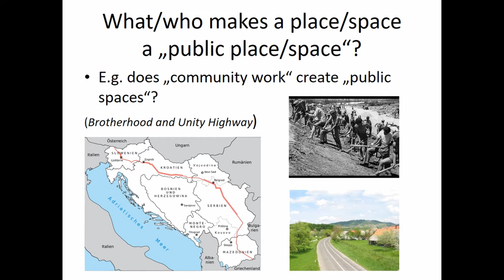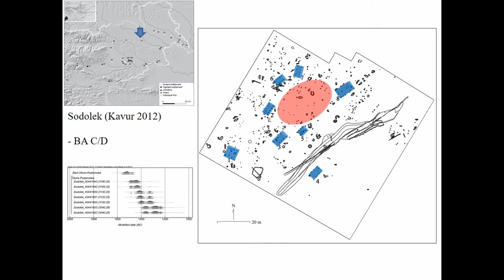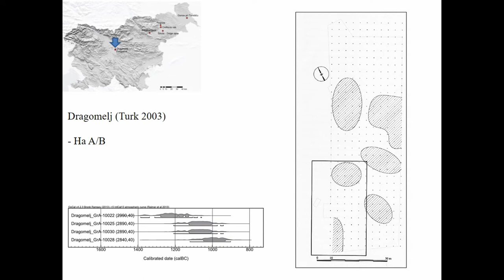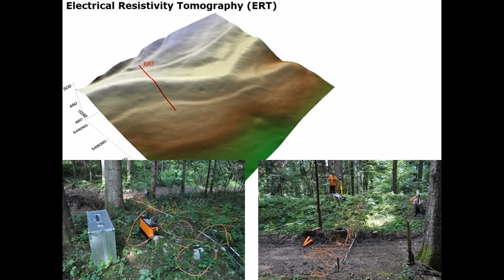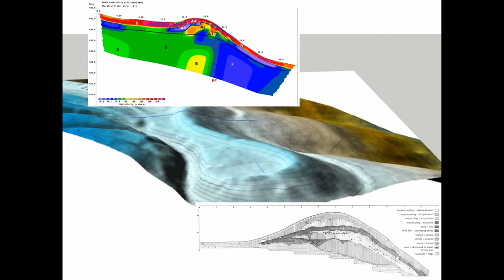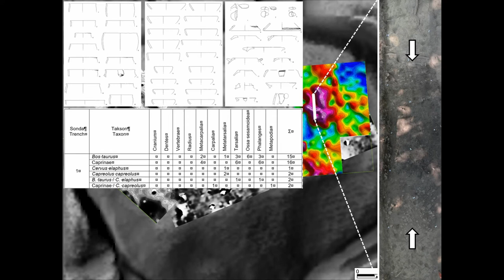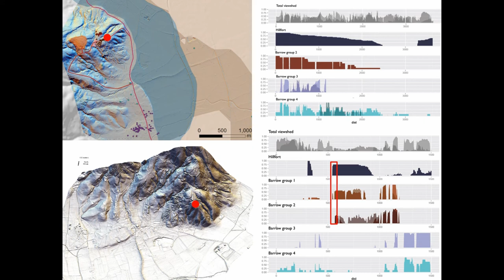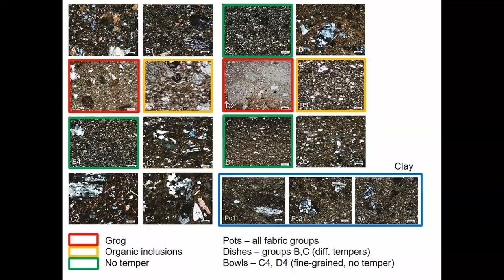WHAT IS AND WHAT IS NOT “PUBLIC SPACE” IN THE LATE PREHISTORIC SOUTHEASTERN ALPINE REGION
With the definition of a “public space” in modern terms, we do not have much trouble. We understand it as locations, structurally and functionally prepared for hosting social interactions of various kinds. We even have laws, how to move around these public spaces, how to organize public gatherings on those public spaces etc. Even, if we move backwards in time, we can often see that there is a tradition in the locations of formal public spaces. They have their roots in the past, to make them more important and more relevant. What about if we move to prehistory, to the Late Bronze and the Early Iron Age in the south-eastern Alpine region? We know for places where people lived, where they buried their dead, where they performed rituals and we even seem to see, where they moved through the landscape(s) etc. But, these are all acts, which left physical traces. Public spaces are sometimes also equipped with signs that communicate with the by-passers and, weather they are willing or not, absorb them into that interaction. The Early Iron Age landscapes seem to be full of evident markers, which were there not only to “stand in silence”, but to interact, to address and to express messages. However, on the other side, very little is known about the places of commerce, where (groups of) people meat to engage in business and trade, made decisions on political or judicial matters etc. These biased datasets maybe let us have even completely wrong ideas and make wrong conclusions… We also have to think about the questions like, how “public” where any of these happenings? Is a ritual performance already a public act? The question is therefore also, how public is public, if it is really public?

Author(s): Cresnar, Matija (University of Ljubljana; Institute for the Protection of Cultural Heritage of Slovenia)